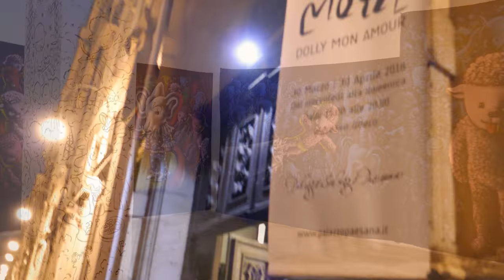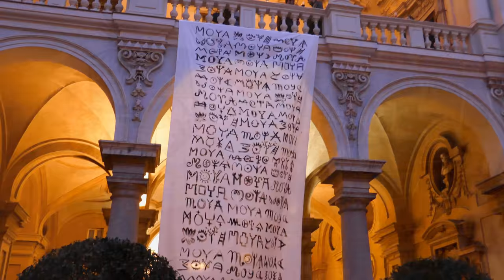Moya exposition "Dolly mon Amour" Palazzo Saluzzo Paesana Torino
30 mars - 30 avril 2018 - Palazzo Saluzzo Paesana de Turin Exposition Patrick Moya "Dolly mon amour"
la première exposition consacrée à l'histoire de la Dolly Party - Curateur Enrico Debandi
-la Dolly Party à 20 ans et son unique incursion en Italie à été à Turin en 2011 -
c'est à la demande des organisateur de la Dolly Party et deux ans après la création de cette célèbre soirée electro
que Moya a crée le personnage de la Dolly dont la charte graphique a ensuite impregnée l'ensemble de son oeuvres . l'exposition présente
des toiles réalisées pour les flyers des Dolly Party et une collection de ces flyers ainsi que des toiles avec la Dolly